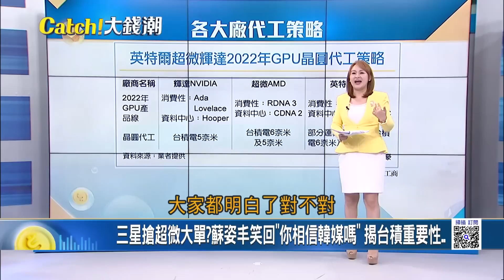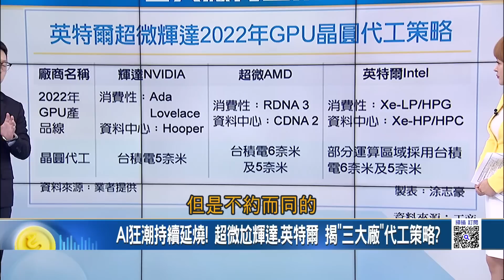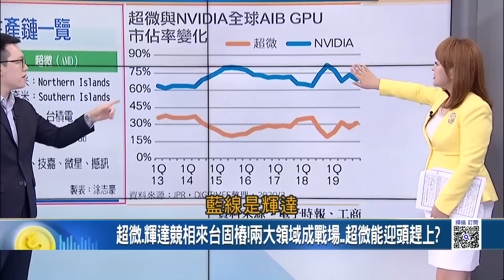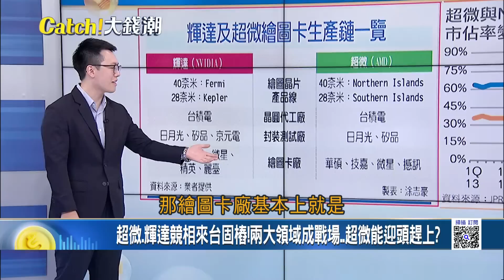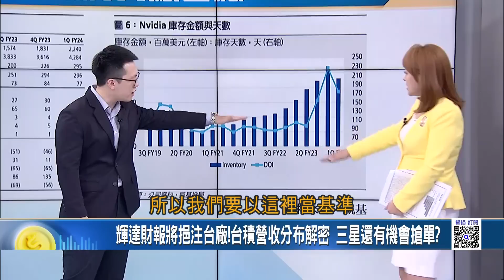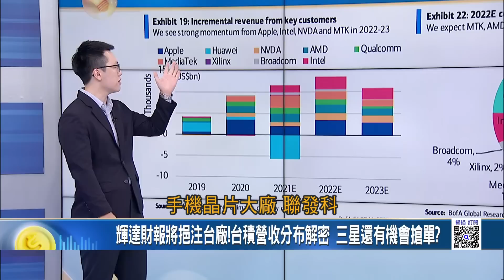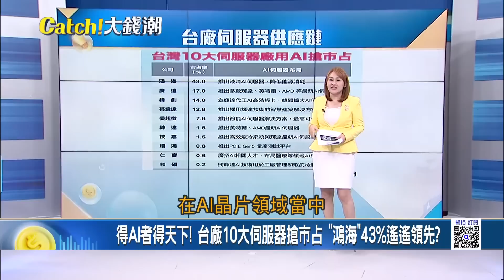台積換三星? 蘇姿丰:你相信韓媒? 曝台積無可取代地位? 超微.輝達競相來台固樁!兩大領域成戰場..超微能迎頭趕上?｜王志郁 主持｜20230720| Catch大錢潮 feat.游庭皓